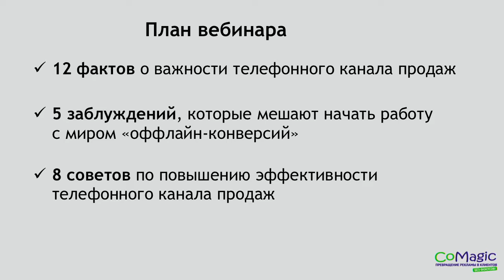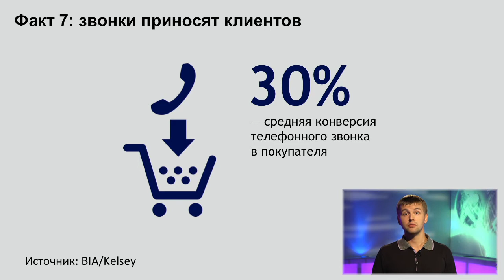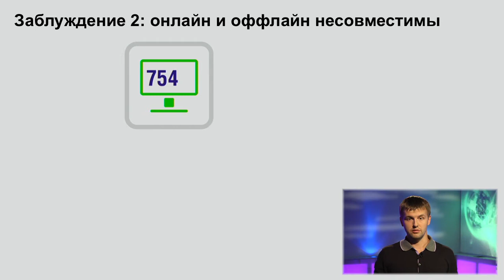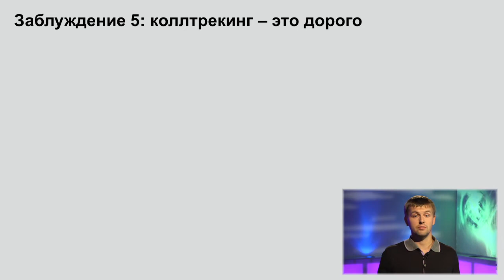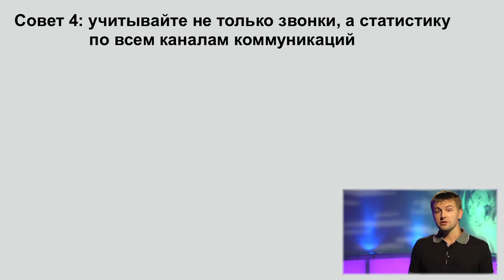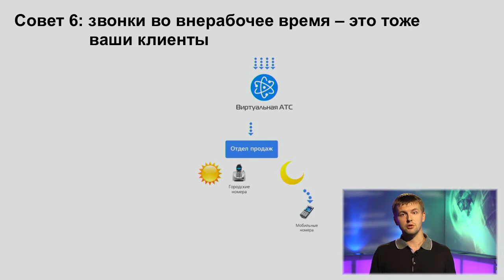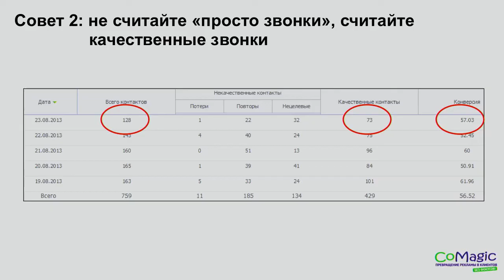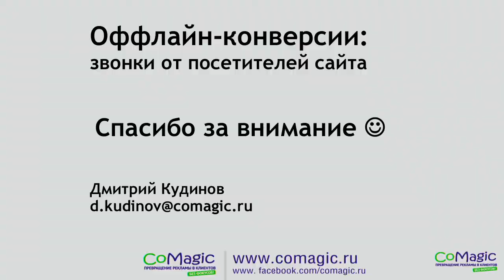Офлайн-конверсии: звонки от посетителей сайта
Ведущий мастер-класса: Кудинов Дмитрий - генеральный директор CoMagic.ru

Из передачи вы узнаете:
— как предотвратить риск утечки клиентов и снизить вероятность того, что клиент не дозвонится;
— как анализировать эффективность рекламы, учитывая офлайн-конверсии;
— как контролировать работу операторов и консультантов;
— как правильно строить общение с клиентом по телефону;